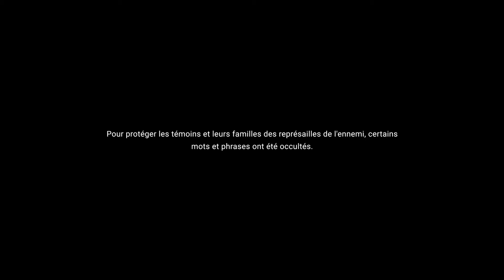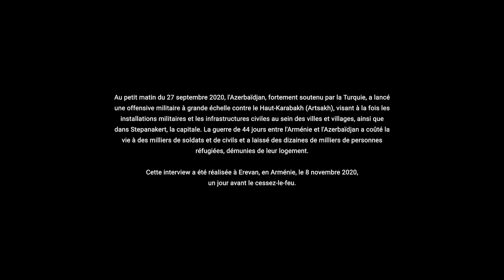VOICES OF TRUTH: Sariné, l’enfant fière d’Artsakh - Épisode 6 | Shushanik, la résistante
Sarine vivait avec son mari et sa fille en Artsakh, profitant d'une vie stable grâce à un bon emploi, une activité professionnelle parallèle et des liens fort avec sa patrie. Le 27 septembre 2020, elle se réveille au milieu d’un cauchemar dont elle a encore du mal à réaliser l’ampleur, encore aujourd’hui. Elle témoigne des moments marquants de cette guerre, la troisième qu'elle traverse de sa vie, son cheminement – tant physique qu’émotionnel. Elle raconte ce qu’elle a dû faire pour s’adapter à cette nouvelle vie, ce à quoi elle s’est rattachée pour ne pas sombrer et tous ceux, héroïques, qui l'ont aidée à rester forte pour sa famille, pour son peuple et pour sa terre ancestrale qu'elle aime tant.